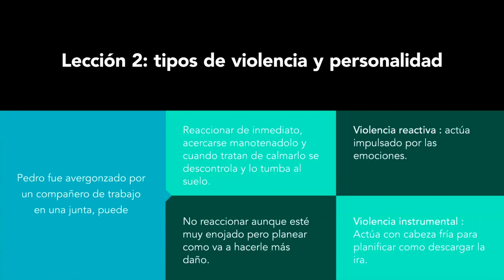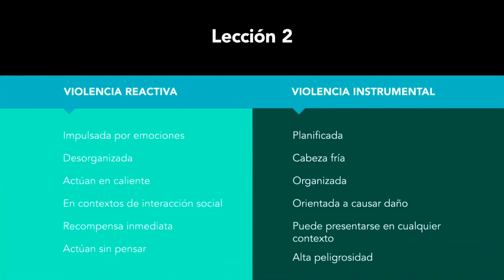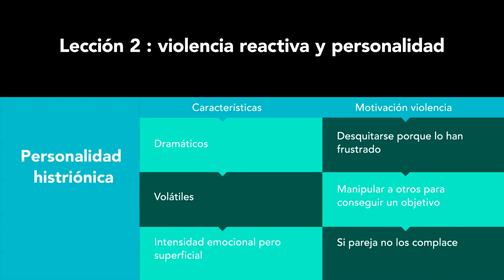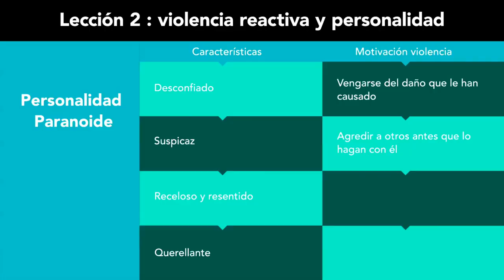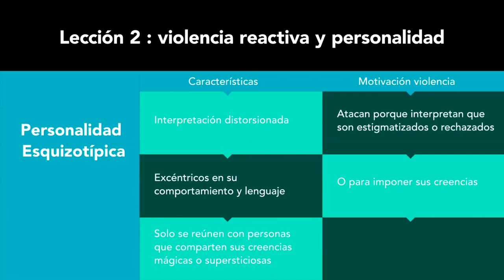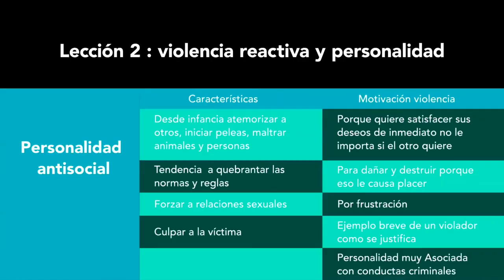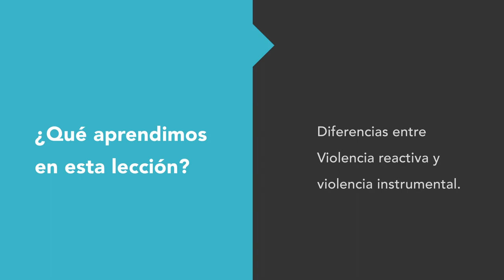Psicopatía criminal - Módulo 3, lección 1